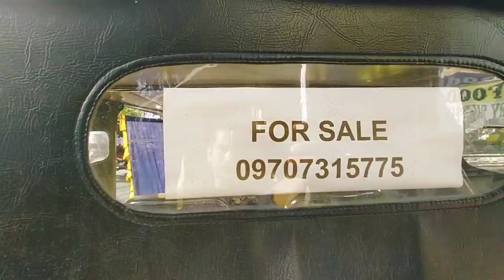OTJ sa Cavite | Malagasang 1C Imuscavite